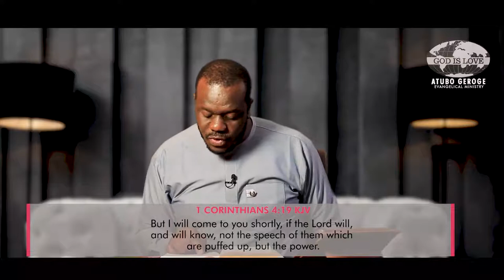Study Of The Book Of 1st Corinthians Part 19